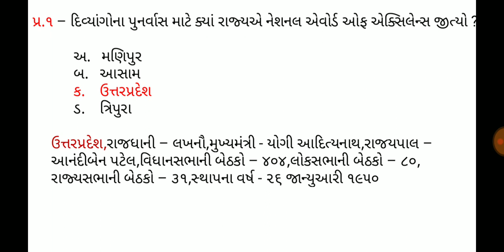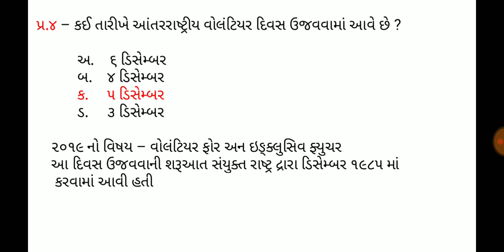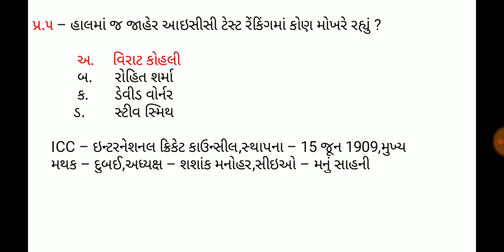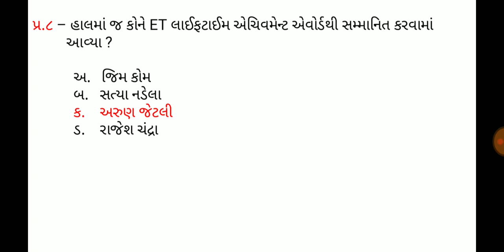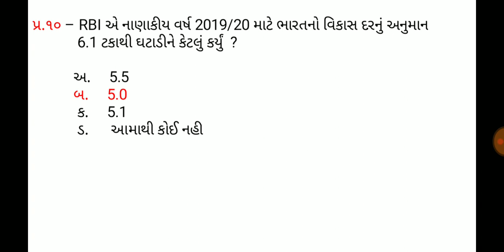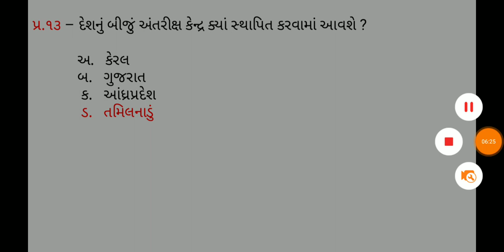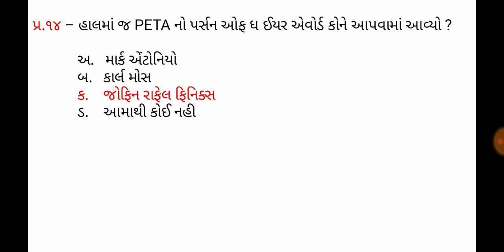7 December 2019,Current affaires in gujrati,daily gk in gujrati,MCQ,GPSC,SSC,BANK,RAILWAY,POLICE